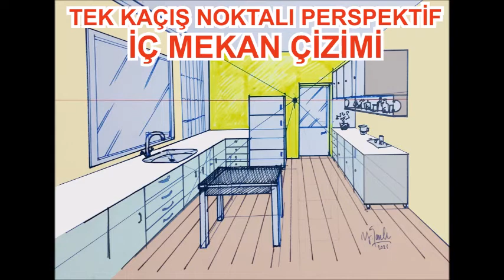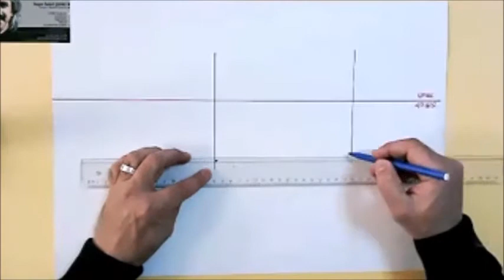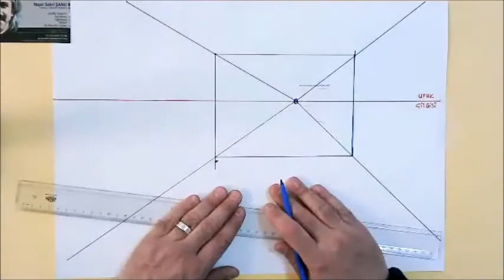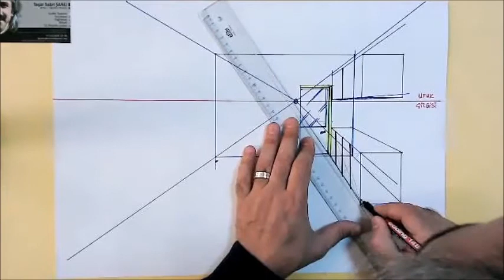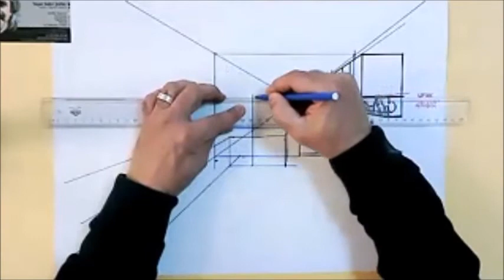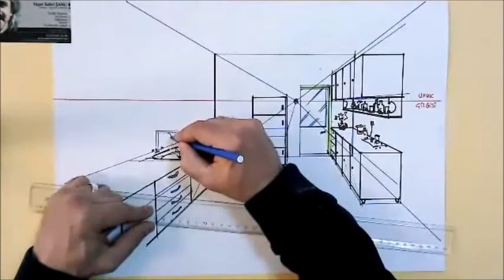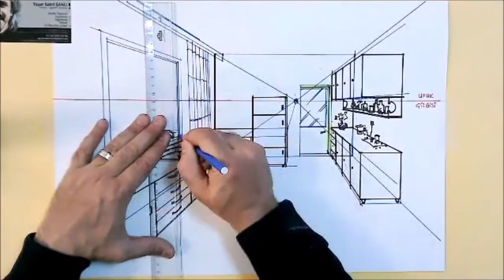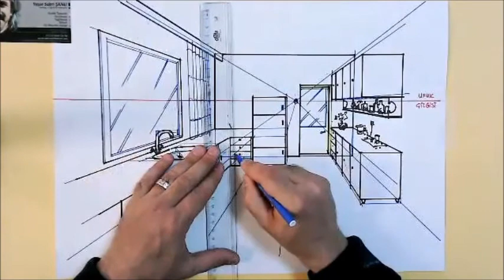TEK KAÇIŞ NOKTALI PERSPEKTİF 2021 3 İÇ MEKAN ÇİZİMİ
Sanatçı / Öğr.Gör. Yaşar Sabri ŞANLI
Fırat Üniversitesi, Eğitim Fakültesi
Güzel Sanatlar Eğitimi Bölümü
Resim-iş Öğretmenliği / ELAZIĞ

Artist / Lecturer  Yaşar Sabri ŞANLI
FIRAT UNIVERSITY
Faculty of Education
Department of Fine Arts Arts and Crafts Education
ELAZIG / TURKEY